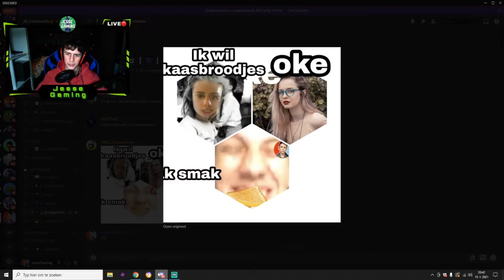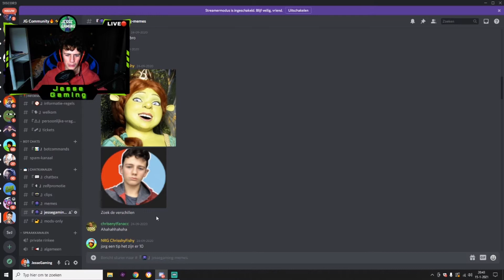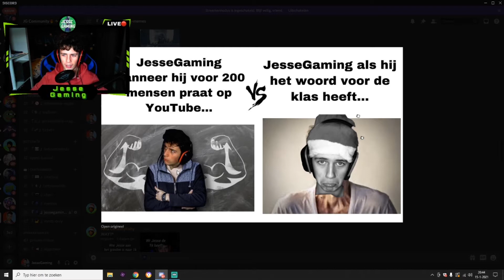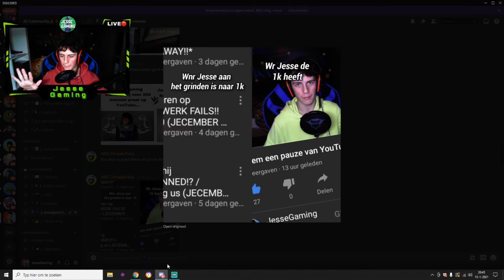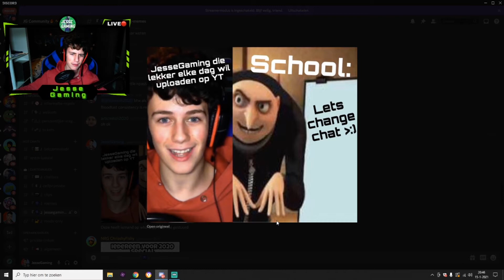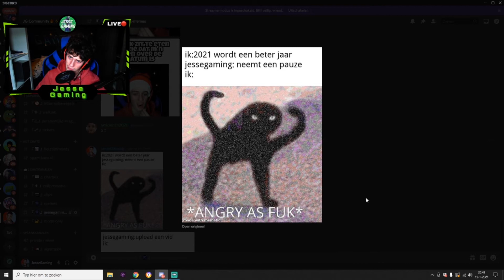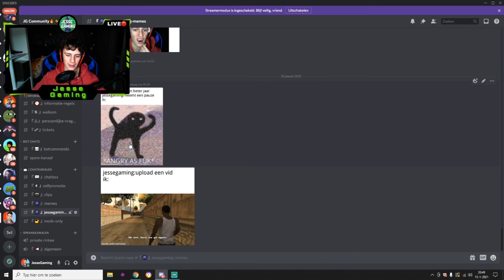Reageren op JESSEGAMING MEMES!!!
Joo allemaal! Leuk dat jullie op deze video hebben geklikt!!

_Uploadschema_
Ik upload elke woensdag en zondag een video! Woensdag doe ik reageren op video’s en zondag game video’s! Meestal ga ik ook elke zaterdag live!

Fortnite Support a creator: JesseGamingOnYT

!stream commands
!epic
!nightbot

Meer over mij? Leef je uit!!

Geniet verder van de video!